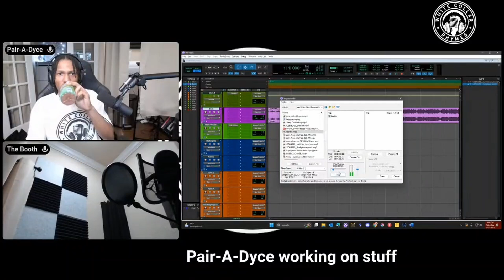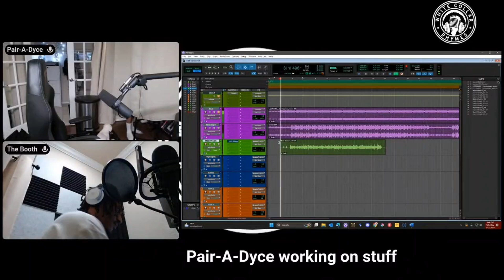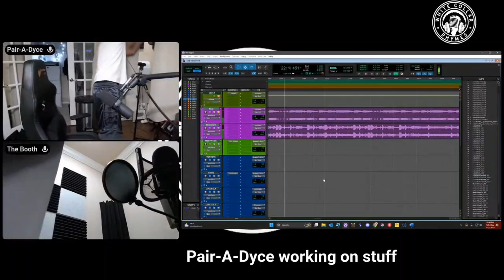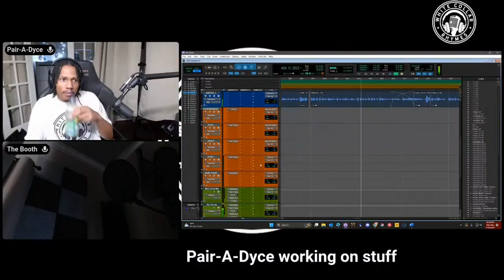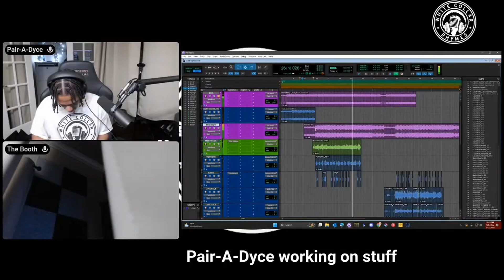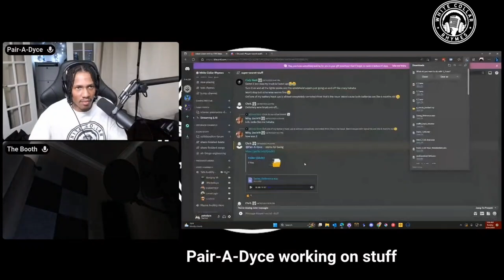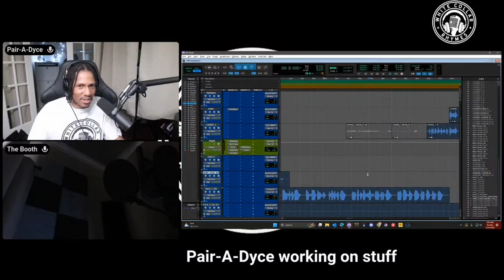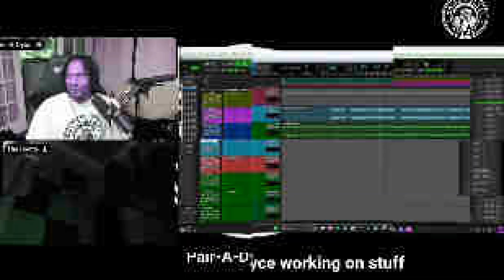Crafting 'What Are We Talking About': A Closer Look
Go behind the scenes of 'What Are We Talking About' and see the creative process in action. A year ago Pair-A-Dyce was doing a livestream and recording several songs. In the process, we ended up creating "What Are We Talking About".

Watch along and see how it all came together.